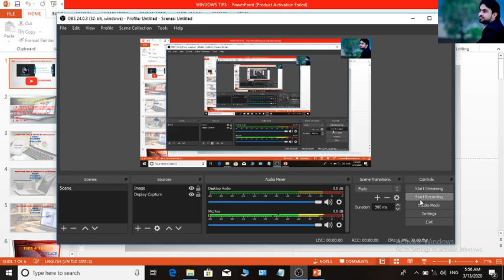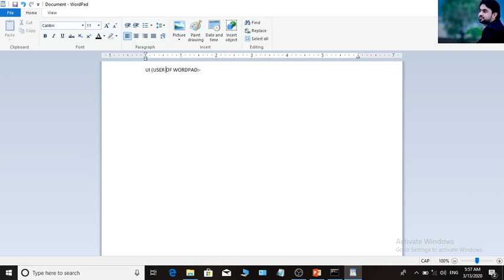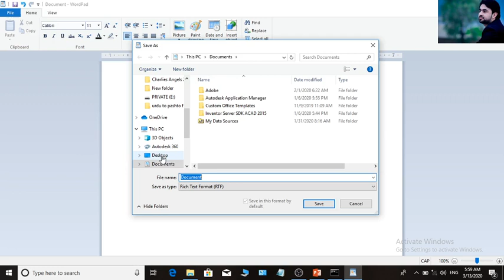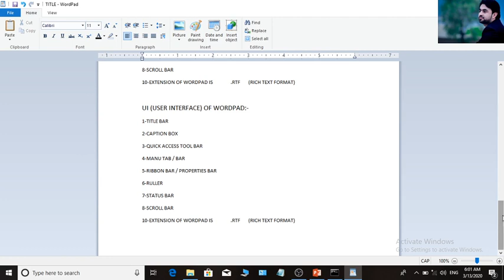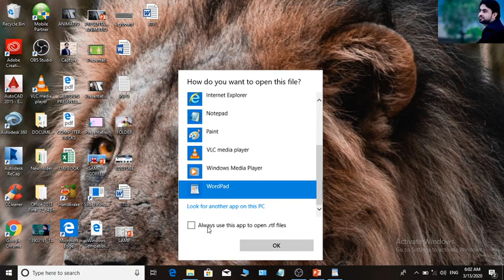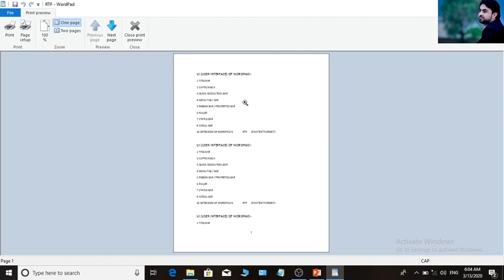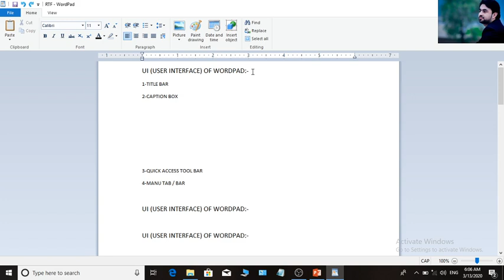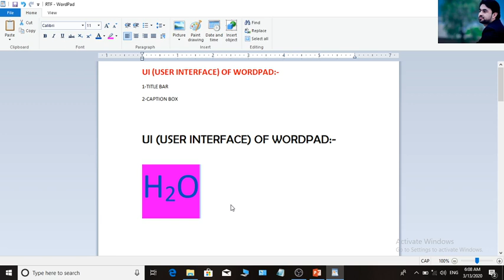Word pad First Lecture In Dari 1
WORD-PAD LECTURE